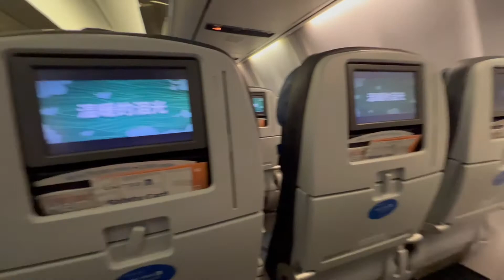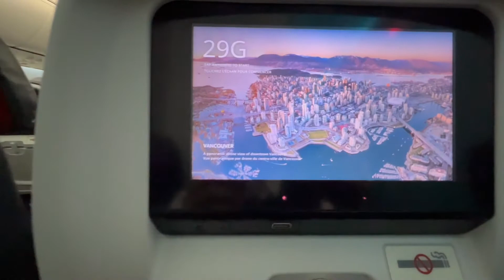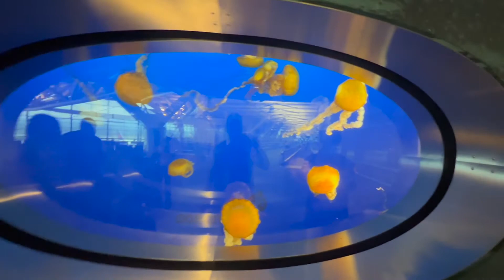FLIGHT ATTENDANT LIFE | VLOG 40 - One Working Flight; Northern Australia...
My work trip continues. Finally worked a flight then a 20 hour duty day to get home...

* These are my personal experiences. Any views, information, or opinions are my own and do not necessarily represent those of my employer.